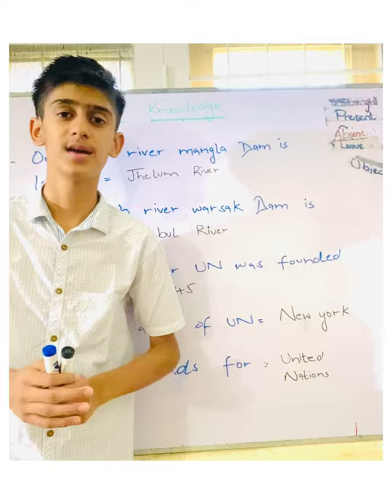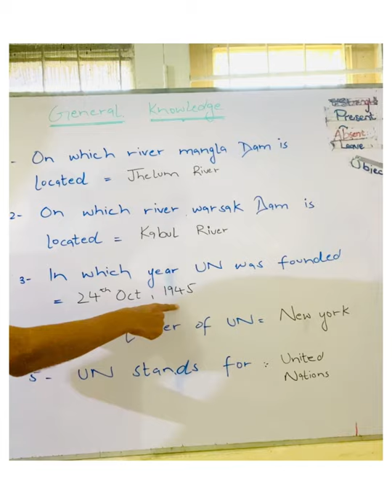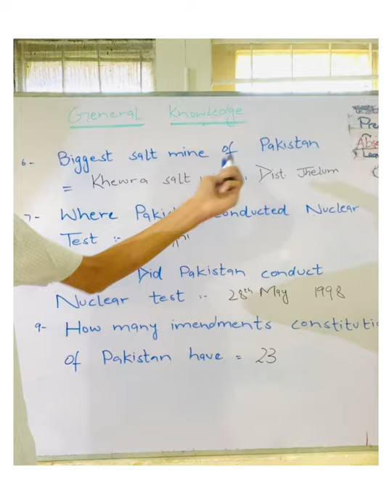General Knowledge Solved Questions || For Entry test of Cadet Colleges, PMS, CSS, Army || CCH MCJ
These are Solved general Knowledge questions For entry test of cadet colleges
These are very important for army ,PMS Or any cadet college test